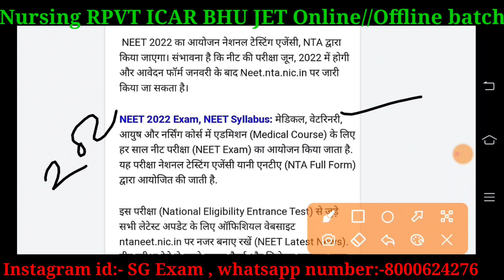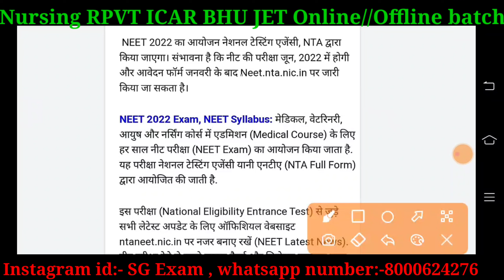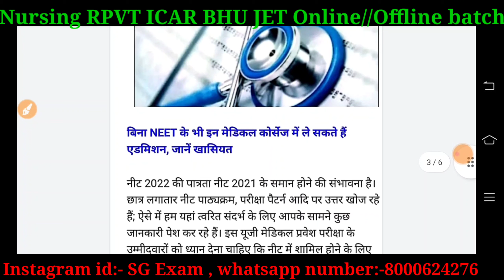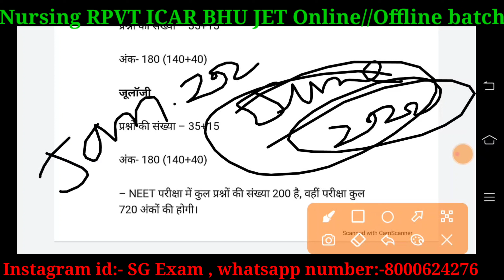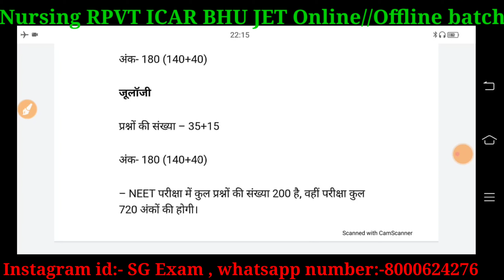NEET exam date 2022#neet exam 2021 date announced#neet 2021 exam date aa gyi h#NEET 2022 exam date